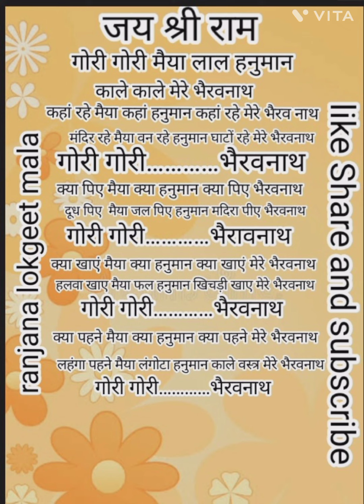बहुत ही सुन्दर भजन जिसे सुनने का बार बार मन करे भक्ति हनुमानजी 🙏🙏🚩🚩